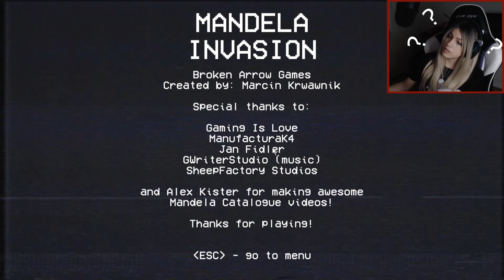Mandela Invasion (Twitch Stream) - That's what I get for trying to catch a break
Hello! This is another short game that I played during stream! I hope it gives you guys a little bit of a scare to!